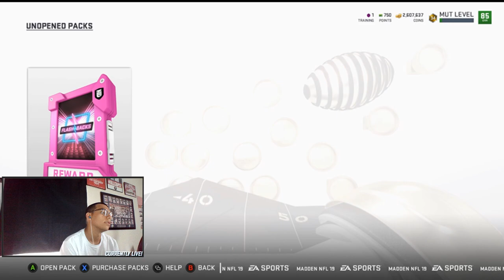3 FLASHBACK PACKS! | MADDEN 19 ULTIMATE TEAM